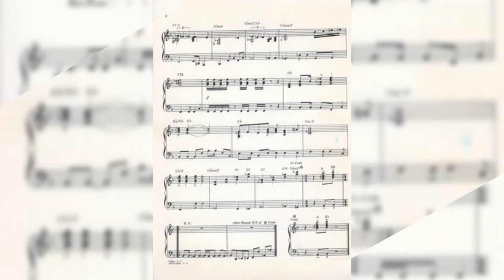CHiPs - Theme music composer By. John Parker.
CHiPs is an American crime drama television series created by Rick Rosner, that originally aired on NBC from September 15, 1977, to May 1, 1983. It follows the lives of two motorcycle officers of the California Highway Patrol (CHP). The series ran for 139 episodes over six seasons, plus one reunion television film in October 1998.

CHiPs is an action crime drama in a standard hour-long time slot, which at the time required 48 minutes of actual programming. Over-the-top freeway pileups, which occurred frequently, especially in the later seasons, were a signature of the show. For filming, traffic on Los Angeles freeways was non-existent and most chase scenes were done on back roads.

The show was created by Rick Rosner, and starred Erik Estrada as macho, rambunctious Officer Francis ("Frank") Llewellyn "Ponch" Poncherello and Larry Wilcox as his straitlaced partner, Officer Jonathan ("Jon") Andrew Baker. With Ponch the more trouble-prone of the pair, and Jon generally the more level-headed one trying to keep him out of trouble with the duo's gruff yet fatherly immediate supervisor Sergeant Joseph Getraer (Robert Pine), the two were Highway Patrolmen of the Central Los Angeles office of the California Highway Patrol (CHP, hence the name CHiPs).